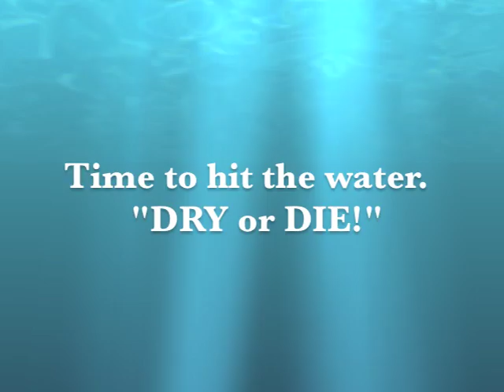Skiing n Skwalas 2011 with Fishs Eddy O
Fishs Eddy O presents Skiing n Skwalas 2011 at Lost Trail Powder Mountain and floating the Bitterroot River